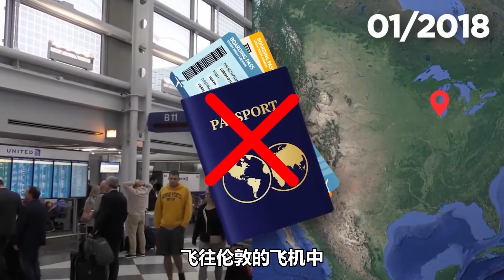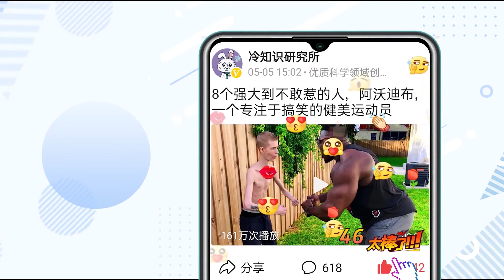5个无视安全系统的人，士兵和围墙都是摆设，从空中入侵轻而易举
5个无视安全系统的人，士兵和围墙都是摆设，从空中入侵轻而易举